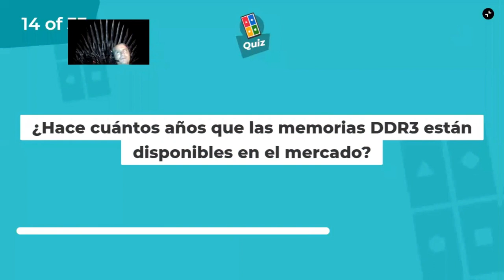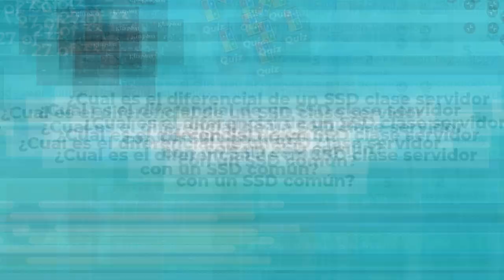Trivia Quick Informática Kingston Technology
En Quick Informática presentamos de una manera distinta las soluciones de Kingston para nuestros clientes. Memorias, discos SSD, flash y más, para servidores, storage, notebooks, pc. En todo esta Kingston!